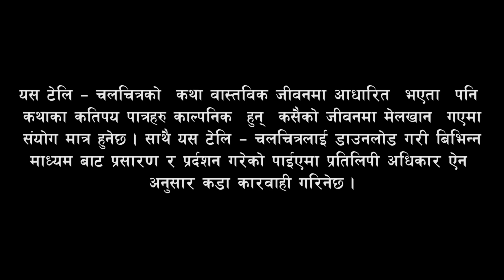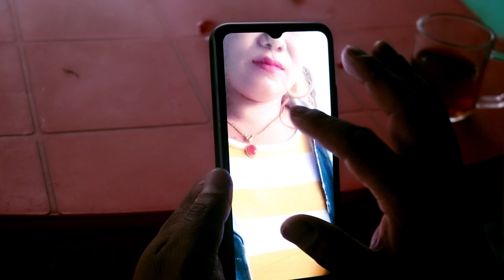Nepali Telefilm Subi |सुबि - Ep-7 Fet Subhadra Paudel l Directed By Phauda Prince Tamang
▶Actor :-  Subhadra Paudel , Pramila Rai  ,Kabir Senchuri ,Bhimsen Dahal, Gaurab Rimal, Urmila Dangol , parbati rijal , kamal shrestha kharkeli , mukesh B K, pramita mahat, Sita dulal sunita pokhrel,
▶producer :- subhadra paudel
▶Cinematographer  Phauda Prince
▶Editor :-Phauda Prince
▶mekup :-  Gitanjali Yogi
▶Director : Phauda Prince
All the Audio and Video rights of this Music Video is owned only by ▶ Subhadra Paudel